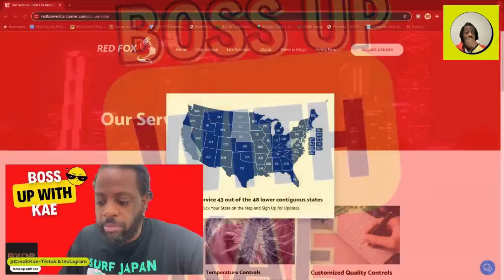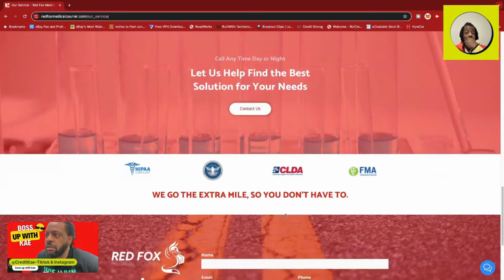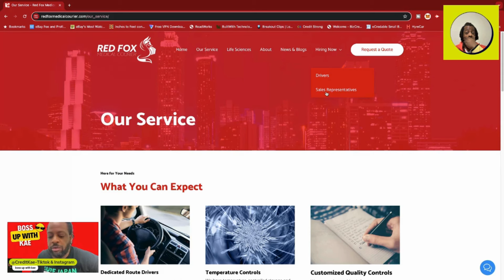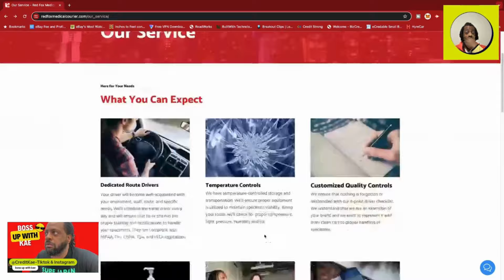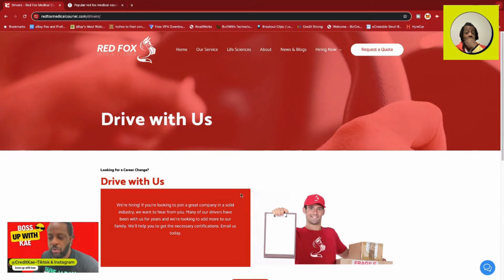New Medical Courier Company Hiring in Every State Dedicated Route Drivers Red Fox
Links:

My List of the top 30 Medical Courier companies

My Courier Ebook Guide only
EXCLUSIVE COURIER WEBINAR TRAINING 🥵

Stocks Investing